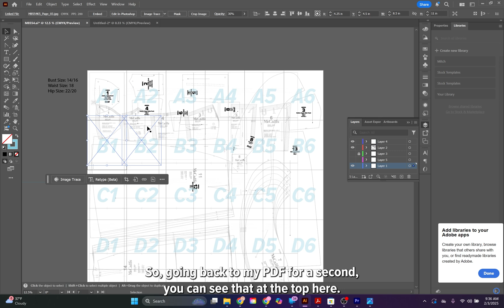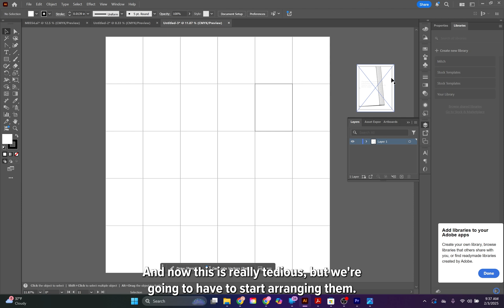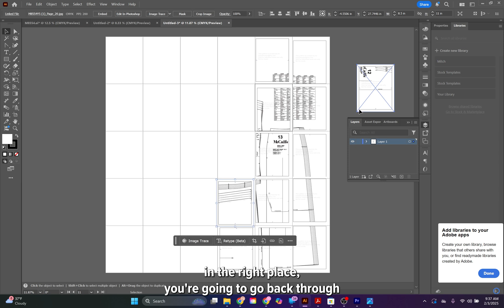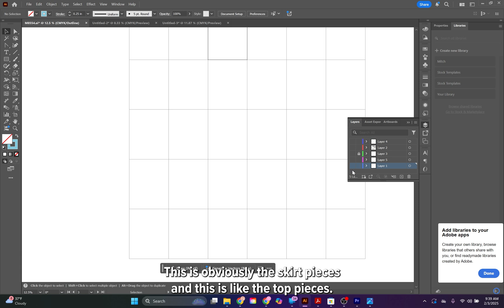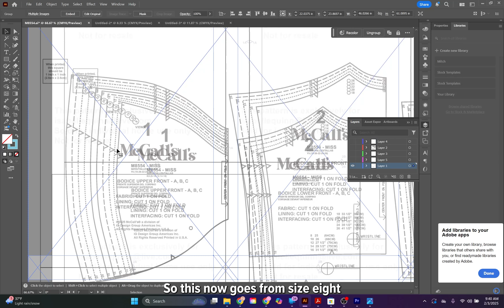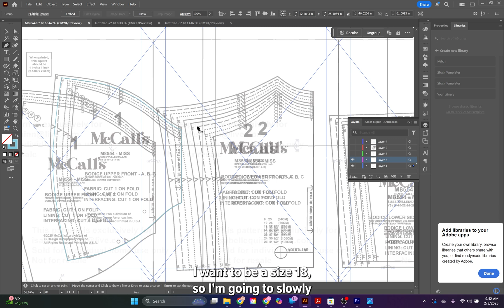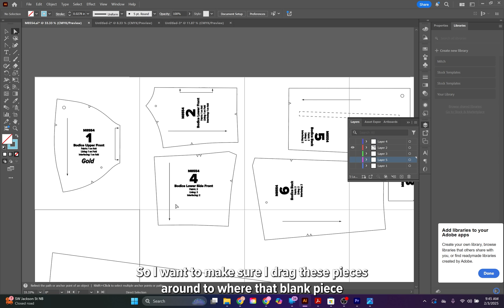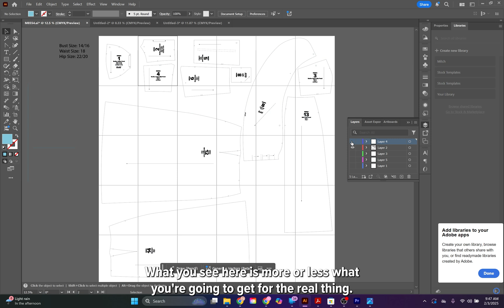Make Sewing Patterns Fit Perfectly | Adobe Illustrator | Tutorial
Struggling to get your sewing patterns to fit just right? In this tutorial, I’ll show you how to modify PDF sewing patterns using Adobe Illustrator to perfectly match your body measurements. Whether you’re pear-shaped, hourglass, or anything in between, this method will help you blend between sizes for a custom fit—no more ill-fitting garments!

You’ll learn how to:
✅ Convert PDF sewing patterns into editable files
✅ Adjust pattern sizes to fit your bust, waist, and hips
✅ Conserve paper & print more efficiently
✅ Create a digital archive of your altered patterns

00:00 Introduction
00:05 What is a PDF Sewing Pattern?
00:23 Benefits of Using a PDF Pattern
00:51 Adjusting Patterns for a Custom Fit
01:17 How to Modify Patterns in Adobe Illustrator
01:20 Converting a PDF Pattern into Images
01:27 Exporting PDF as JPEG
01:40 Understanding the Pattern Grid
01:57 Setting Up Artboards in Illustrator
02:32 Importing Pattern Pieces into Illustrator
03:00 Arranging and Aligning Pattern Pieces
03:34 Ensuring Seam Alignment
03:42 Adjusting Opacity for Tracing
04:02 Verifying Pattern Layout
04:25 Managing Multi-Part Patterns
04:50 Grading Between Sizes
05:33 Customizing Fit for Different Measurements
06:10 Tracing and Blending Sizes with the Pen Tool
06:46 Matching Notches and Seam Lines
07:21 Ensuring Smooth Blended Curves
07:28 Finalizing and Labeling Pattern Pieces
07:58 Adjusting for Printer Margins
08:25 Creating a Safe Printing Area
08:51 Numbering Pages for Easy Assembly
09:12 Benefits of Digital Archiving Patterns
09:42 Final Thoughts & Tips
10:08 Like, Subscribe & Comment!

Using vector editing tools, you can easily grade between sizes, align pattern pieces, and ensure a perfect fit every time. Whether you’re a beginner sewer or an experienced sewist looking to refine your pattern-making skills, this tutorial will save you time, paper, and frustration!